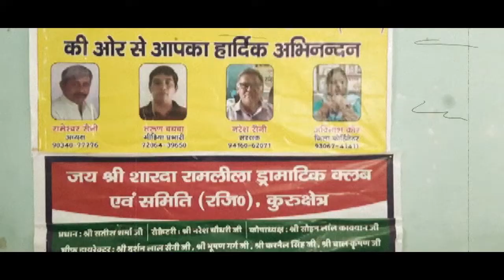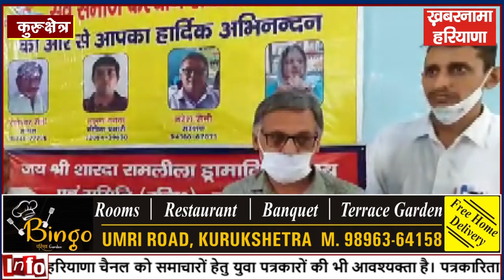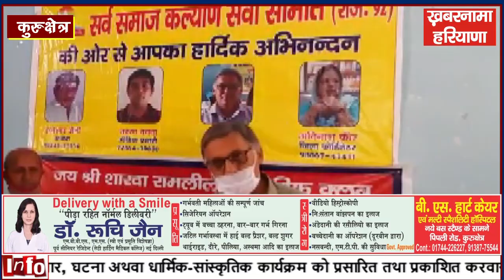सर्व समाज कल्याण सेवा समिति व हिन्द संग्राम परिषद के संयुक्त तत्वाधान लगाया वैक्सीनेशन शिविर